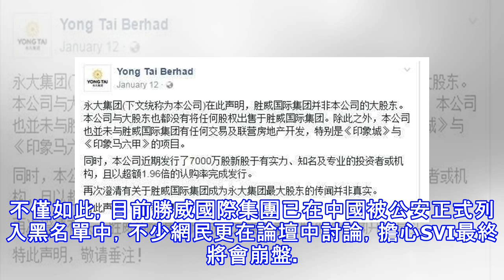【國行更新警示名單】再44家金錢遊戲公司被點名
（吉隆坡28日訊）號稱全球擁有超過12萬名會員，非法集資逾2億的勝威國際集團（SVI）被列入國家銀行黑名單！國行今日發布最新的金融與消費者警示名單，共有44家公司或網站，因在現有法令與條例下未獲國行授權或允許，而被列入名單中，當中在馬中兩國大行其道的著名拆分盤（非法資金盤一種）勝威國際集團赫然入榜！號稱十年輝煌，百年企業的勝威國際集團，以金字塔傳銷方式，拉攏會員以最低1000令吉加入會員，投資金額可折換成「威點數」，並在對接商店進行商品兌換。 以上照片只是SVI(勝威國際集團）向本公司提出有意購買小部分股票（不超過10%），而此意向也並沒有後續執行，所以SVI並沒成為本公司股東，更別說是大股東...
源: pixpo